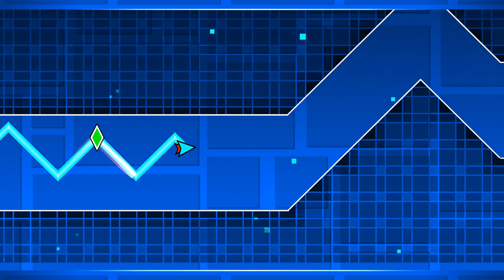Klik dan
Game: Geometry Dash
Version: 2.1
Texture pack: Nothing at the moment

PC specs;
Video card: Gigabyte GeForce RTX 2060 Gaming OC Pro 6G
Processor: AMD Ryzen 5 2600X
Memory: Samsung 860 QVO 1TB - Solid state drive
Installed memory (RAM): Corsair Vengeance LPX (16GB) 2x8
System type: 64-bit-OS, x64-based processor
Motherboard: MSI X470 GAMING PLUS
PSU: Seasonic Focus Gold 750
Screen: AOC C24G1 - Curved Gaming Monitor (144Hz)
Case: Sharkoon TG4 Glass RGB

Mouse: Logitech G300S
Headset: Logitech G432
Keyboard: Corsair K55 RGB - Qwerty